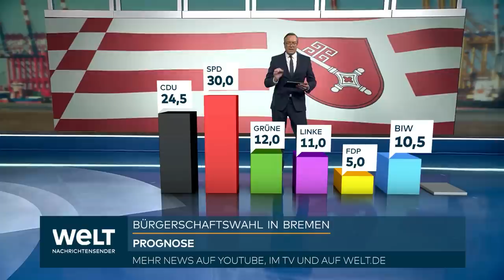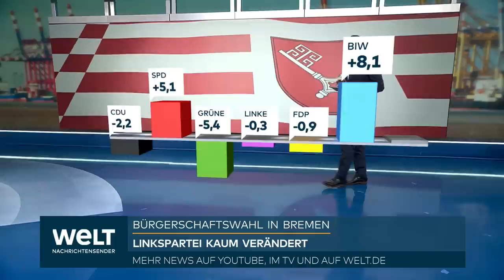PROGNOSE: SPD liegt bei Wahl in Bremen deutlich vorn | WELT Thema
Bei der Wahl im Land Bremen ist die SPD Prognosen zufolge stärkste Kraft geworden. Nach den Zahlen von ARD und ZDF vom Sonntag (18.00 Uhr) liegen die seit fast 80 Jahren regierenden Sozialdemokraten von Bürgermeister Andreas Bovenschulte mit 29,5 bis 30 Prozent vor der bislang oppositionellen CDU mit 24,5 bis 25,5 Prozent.

Die mit der SPD regierenden Grünen kommen demnach im Zwei-Städte-Land Bremen und Bremerhaven auf 12 bis 12,5 Prozent. Die Linkspartei als dritter Koalitionspartner erreicht im Landesparlament, das dort Bürgerschaft heißt, 10,5 bis 11 Prozent.

Die FDP liegt nach den Prognosen bei 5 bis 5,5 Prozent. Die lokale rechtspopulistische Bewegung Bürger in Wut (BIW) verbessert sich sehr stark auf 10,5 Prozent. Sie profitiert davon, dass die AfD wegen interner konkurrierender Kandidatenlisten nicht zur Wahl zugelassen wurde.

Wegen des komplizierten Bremer Wahlsystems wird das vorläufige amtliche Endergebnis erst am Mittwoch erwartet. Bremen und Bremerhaven gelten als getrennte Wahlbereiche mit jeweils eigener Fünf-Prozent-Hürde. Eine Partei, die in einem Wahlbereich die Hürde überspringt, ist in der Bürgerschaft vertreten.